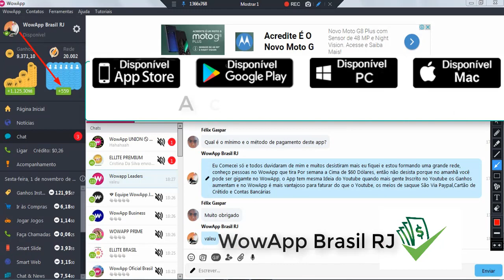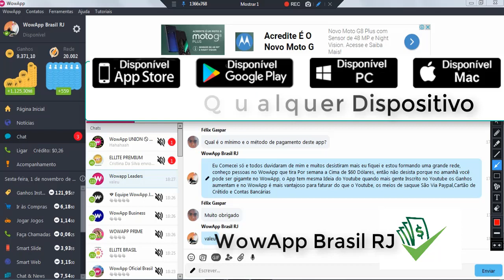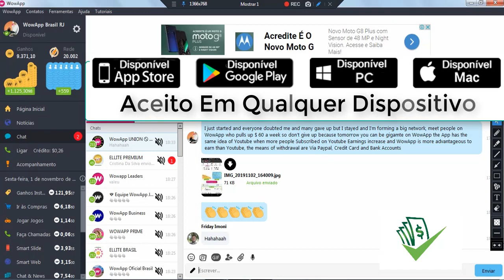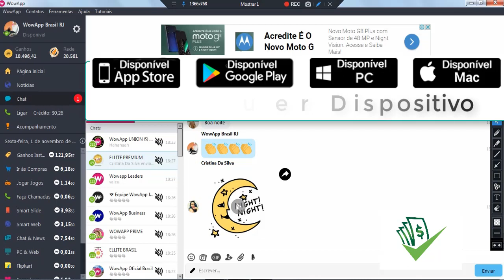Minha Evolução no WOWAPP Mês a Mês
WowApp é Aceito em Todos os Dispositivos
Leia e acredite!
NÃO É SPAM e muito menos ENGANAÇÃO!
Aplicativo que lhe paga por utilizar no dia a dia, trocando mensagens, vendo anúncios, jogando, desbloqueando tela, lendo as notícias do Brasil e do mundo, e respondendo as pesquisas de mercado. E sabe qual o melhor de tudo?

Seu investimento é ZERO!
Abaixo o link para acessar o app:
Obs: Ao entrar no aplicativo, favor verificar as mensagens com todo o conteúdo para suporte no chat, onde lhe ajudarei em tudo.
📌 REFLITA 📌
Daqui a um ano, você vai desejar ter começado HOJE!